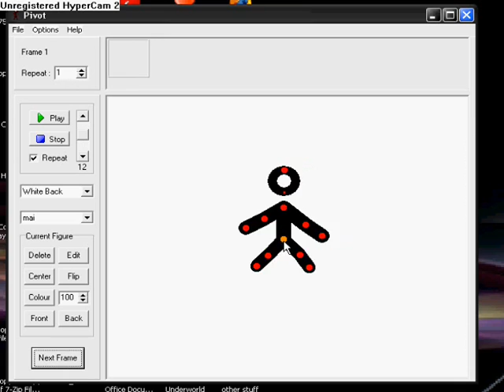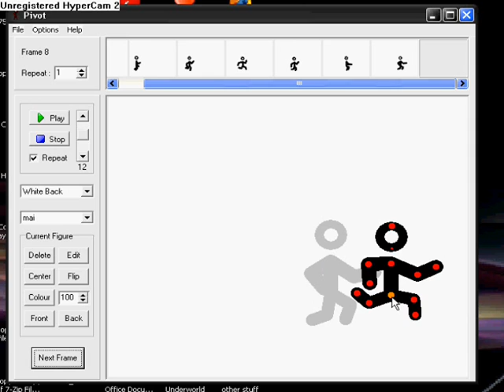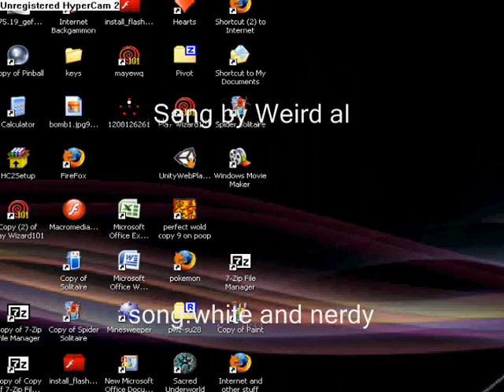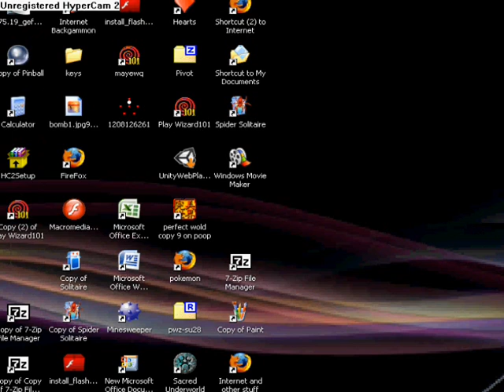Pivot-Running Tutorial (For Beginners)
A Pivot running tutorial for begginers